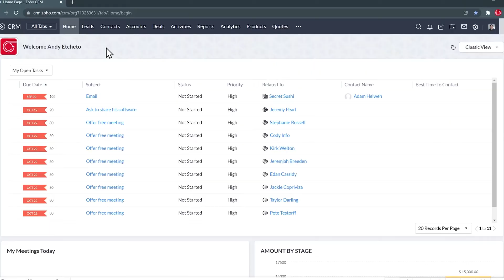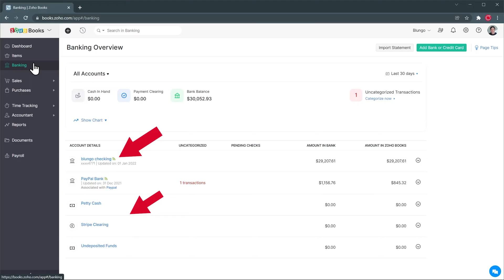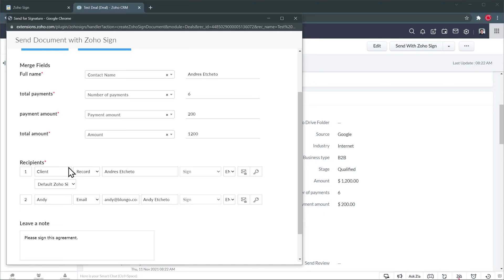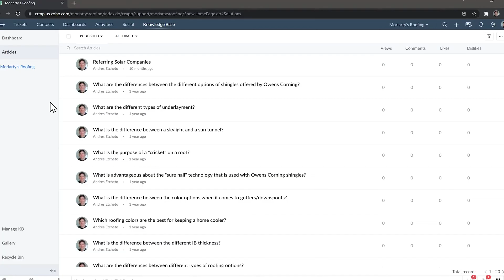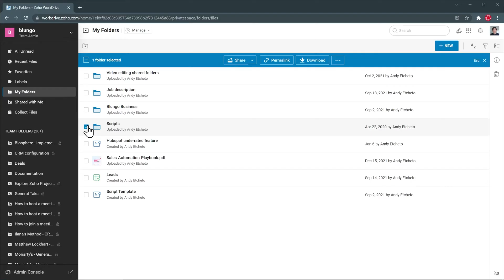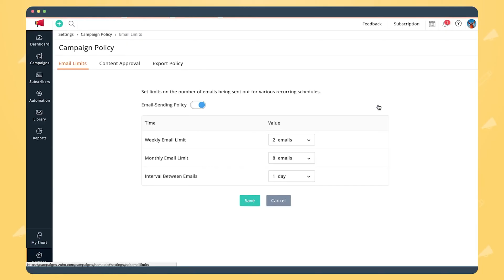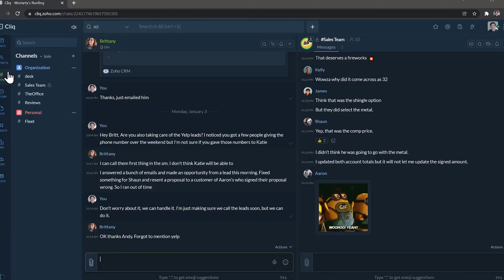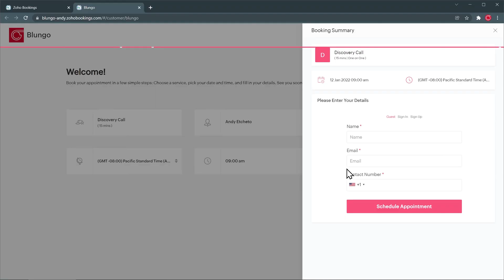Zoho One Top 10 Most Useful Apps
In this video I'm going to go over the top 10 most useful apps of Zoho One. Zoho One is a suite of 40 plus apps that you can use to run your business, but today we are going to focus on the 10 most useful ones in my opinion.
I've been using Zoho One for 2 years now, and helped 7 different companies (so far) to implement Zoho One from scratch, so in this list I'm sharing the apps that most of my clients want to use.